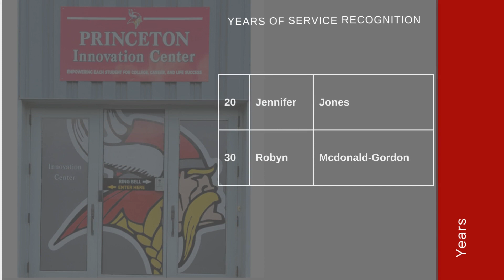Princeton Innovation Center Years of Service Celebration 2024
The Princeton City School District honors dedicated staff members for their commitment to Princeton City Schools. This year, we celebrate an astounding 50 years of collective service among our Innovation Center staff! Each milestone year represents countless moments of dedication and impact. Congratulations to all the staff members recognized for their years of service – your contributions are the vikingdiff of Princeton's success!